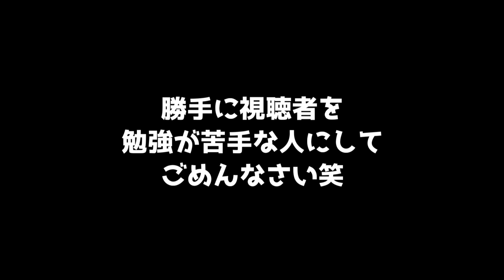賢い先生には気をつけろ～量より質は危険！？～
なんか勉強してたら，いろんな人の意見に左右される
ときがあるよね．あんまり気にしすぎずに気楽にしようね．
０の状態が一番危険なんやで．